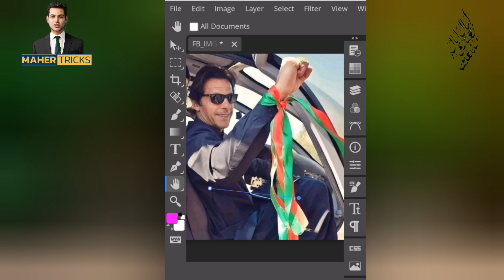How to use Photoshop on Mobile / android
In this video I told
How to use Photoshop on Mobile phone / android
Now you can use all Photoshop features on Photopea.
Photopea is a Photoshop's alternative